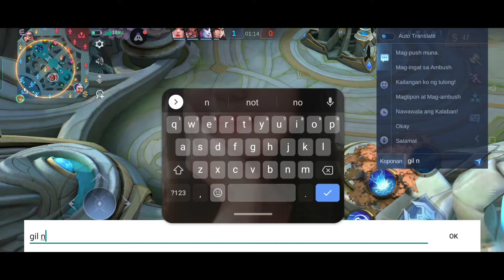VALE AT WANWAN GIGIL NA GIGIL:RICHMHELTV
VALE AT WANWAN GIGIL NA GIGIL/TRY NEW BUILD LAYLA